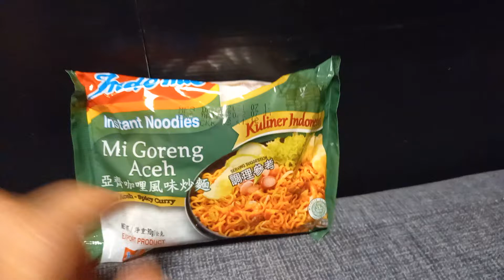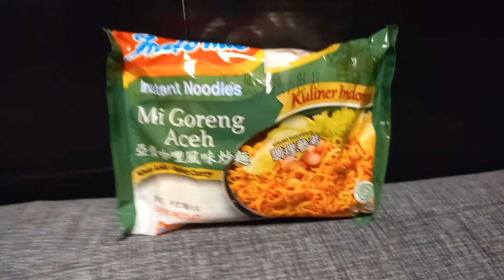分享 國外泡麵 111/5/9 pm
不是業配